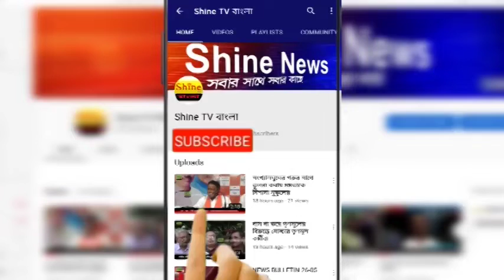ফের অ্যাসিড হামলার ঘটনা পশ্চিম মেদিনীপুর জেলাতে